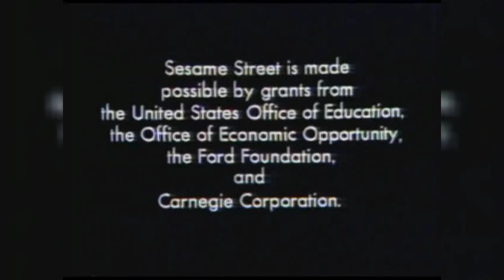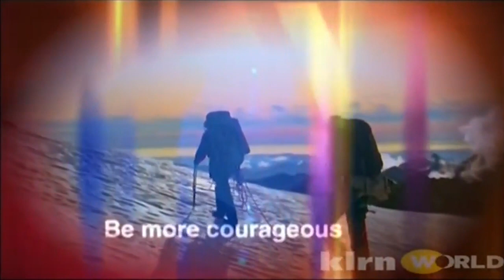NET/PBS Logo History ULTIMATE UPDATE (1952-2018)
VHSafterlife, RoadRunnerCoyote18,logicsmash,johnnyl80chadodell brandcreativity,nicky roseland and who found this id’s